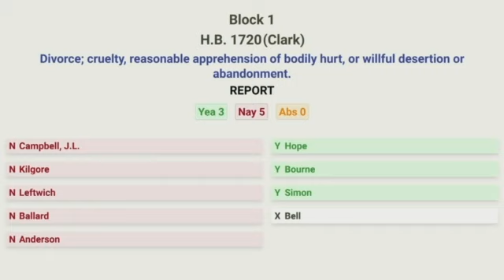2023 Session Makya's Law (HB 1720) | Anderson Response & Vote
On January 18, 2023, I went to Richmond to advocate for House Bill 1720 (aka “Makya’s Law,” previously HB 1351 in 2022). I testified on behalf of Survivors of domestic violence who are too battered to fight both their spouse and Virginia's antiquated legal system simultaneously.

Although the Chief Patron, Delegate Nadarius Clark, made additional modifications to appease the attorneys who previously killed the bill, unfortunately, Republicans voted to allow attorneys to continue monetizing the abuse of Survivors.